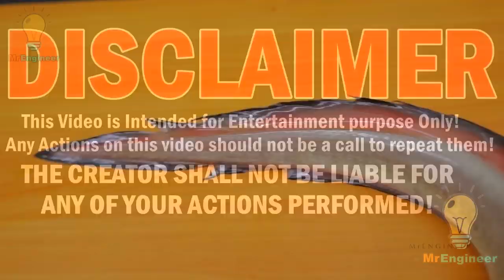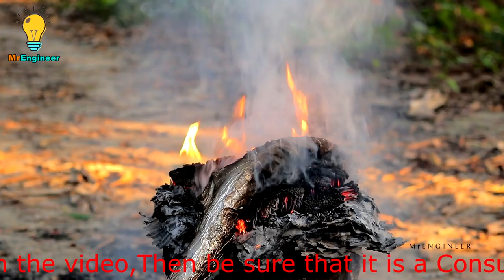EXPERIMENT 100,000 Safety Matches vs Snake FISH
Mr engineer Present EXPERIMENT 100,000 Safety Matches vs Snake FISH. This underground Safety Matches experiment is amazing & Oddly Satisfying to watch

Here is some of our Best Video Series:
1) Tobu - Melomania
2) Tobu, Wholm & Blume - Cool